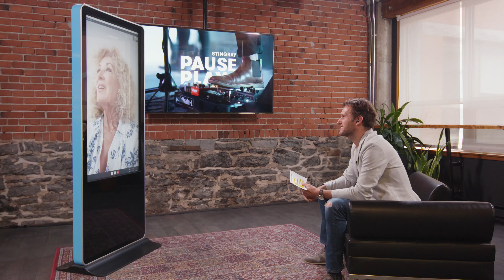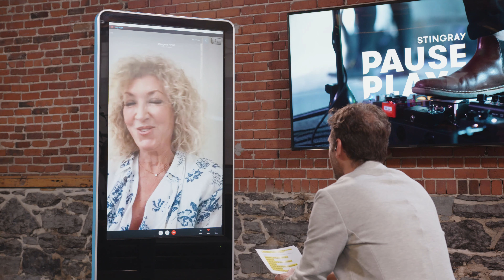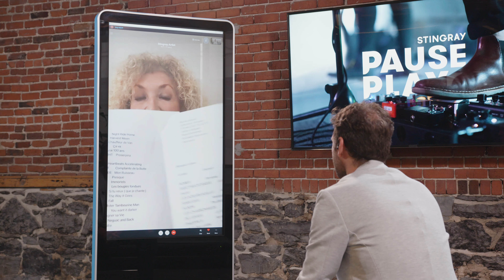Marie Michelle Desrosiers nous parle des chansons de Beau Dommage | Stingray PausePlay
Alors que le groupe Beau Dommage présente ce mois-ci sa chaîne musicale sur Stingray Musique, nous avons eu l'occasion de discuter avec Marie Michelle Desrosiers, membre du groupe depuis ses débuts.

Retour sur leur rencontre marquante avec Félix Leclerc, les anecdotes de studio et les dynamiques du groupe!